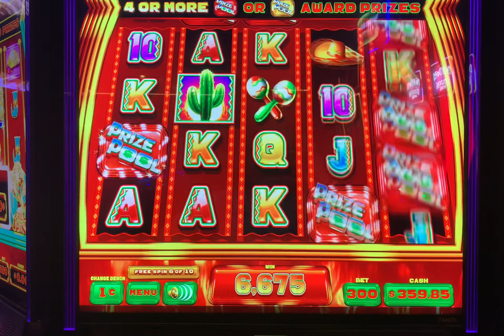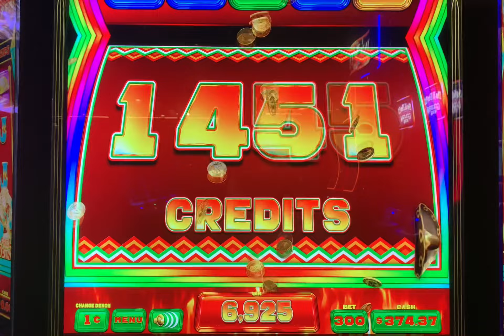Prize Pool Cactus Cash Slot Machine Bonus